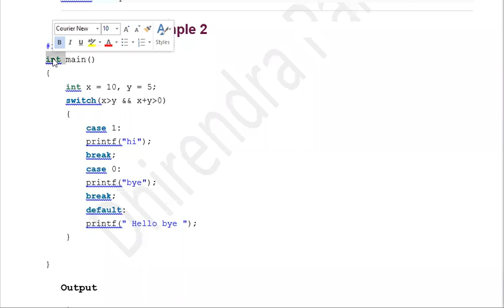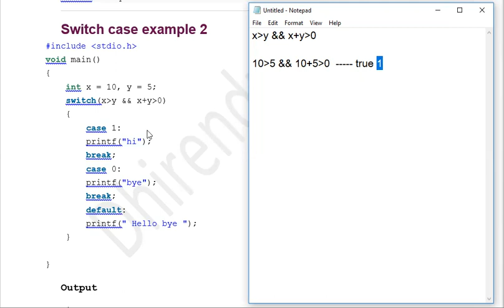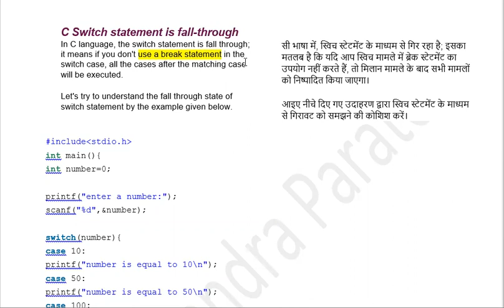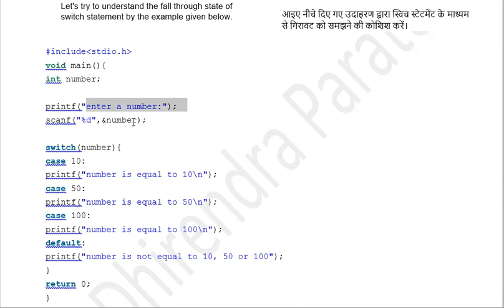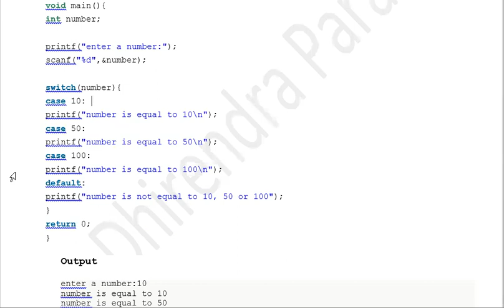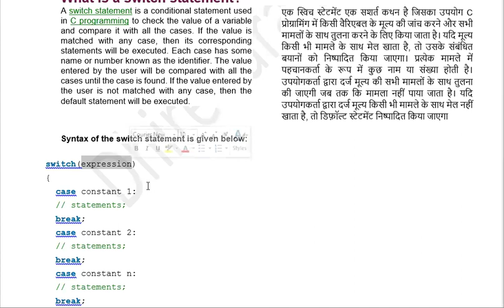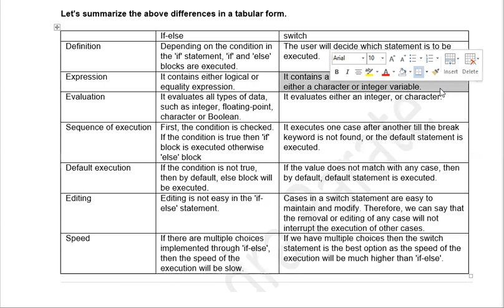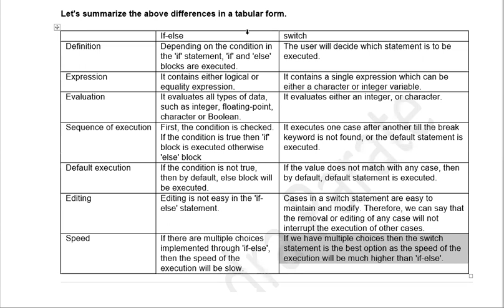12 FEB 2021 SWTICH STTEMENT FALL THROUGH